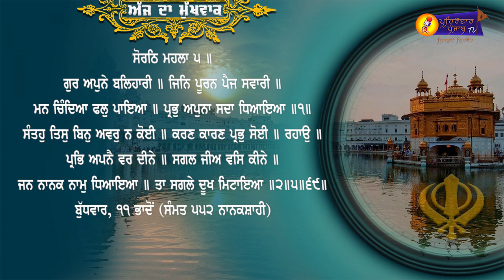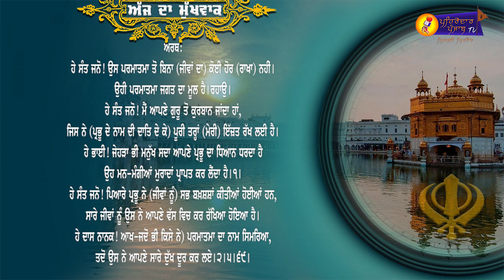Mukhwak | Daily Hukamnama | Hukamnama Shri Darbar Sahib |Golden Temple |Amritsar |Pehredar PunjabTV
Mukhwak | Daily Hukamnama | Hukamnama Shri Darbar Sahib | Golden Temple | Amritsar | Pehredar Punjab TV |

ਵਿਸ਼ੇਸ਼ ਧੰਨਵਾਦ -- ਧੰਨ ਧੰਨ ਗੁਰੂ ਰਾਮਦਾਸ ਸਾਹਿਬ ਜੀ
ਧੰਨਵਾਦ ਸਹਿਤ ।